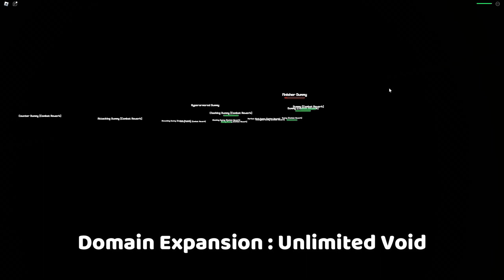[AUT] The Honored One [Gojo Mythic Skin] & Special Feature Showcase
bruh